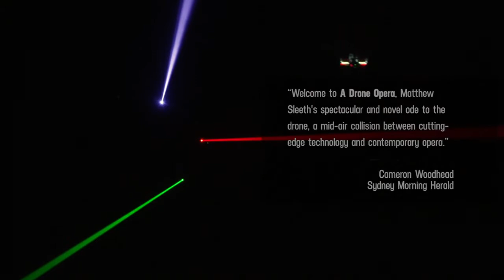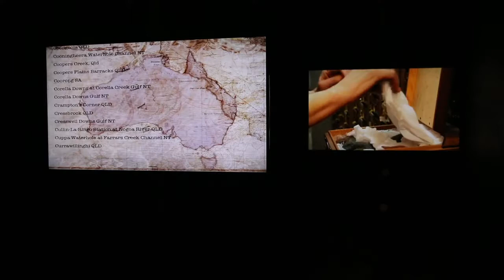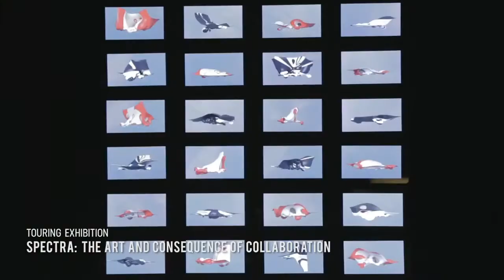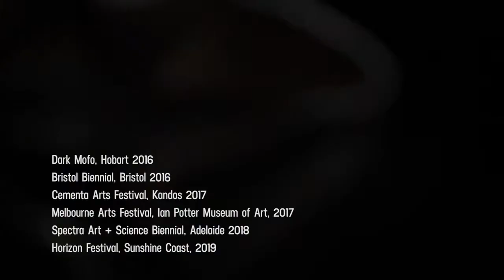Experimenta Projects 2016 - 2019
Experimenta commissions, presents and tours contemporary art driven by technology.

This film features highlights from the past three years of our exhibitions, projects, and programs.

Film created by Leela Schauble.

Footage courtesy of RMIT Gallery, Matthew Sleeth, Jade Richards-Butler, Emile Zile, NIDA, Light Works Studio, Jessie Jane, Australian Network for Art and Technology (ANAT), Cake Industries, Steve Berrick, and Michaela Gleave.